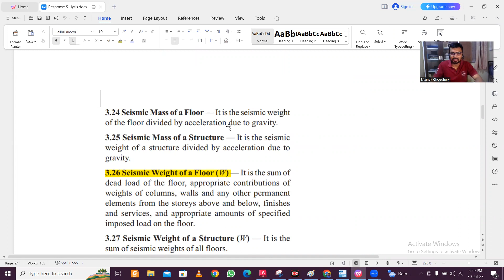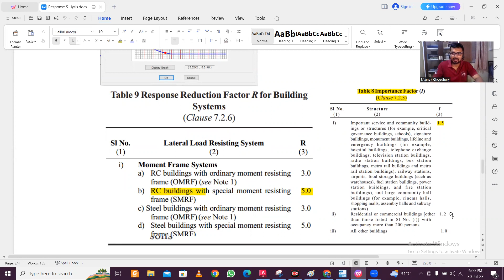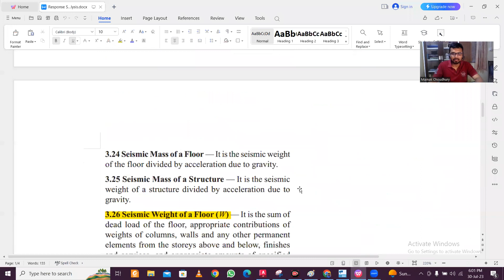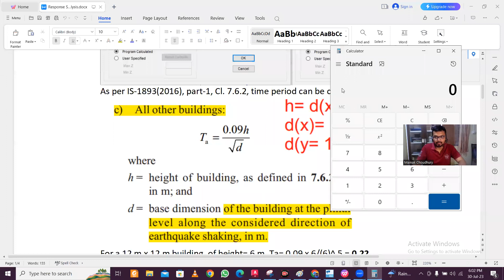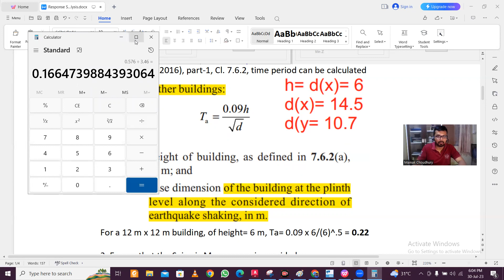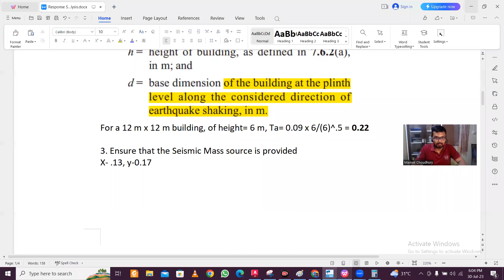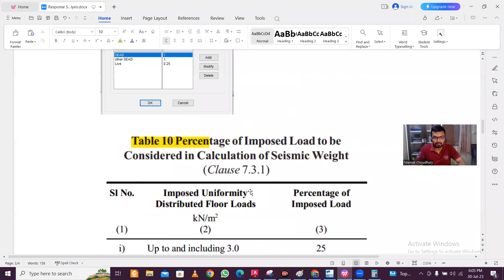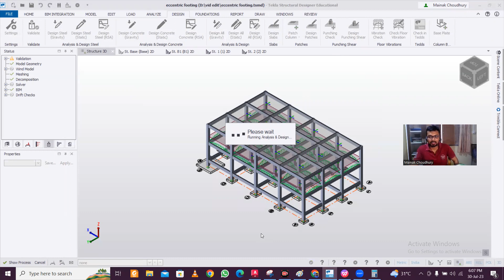How to Define Seismic mass source in Tekla Structural Designer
Tekla Structural Designer (TSD)  is an Advanced Software for the structural Analysis and Design. It has an user friendly interface with the capacity of generating outputs in the form of Structural Drawing, Material Quantity (Steel and Concrete), Design Report etc.

In this video we have covered:
1. Concept of Seismic mass source
2. process of application of mass source in Tekla Structural Designer

The Purpose of Er. Mainak Choudhury is to spread the knowledge and skill to all civil engineering students and professionals through Civil Bro.